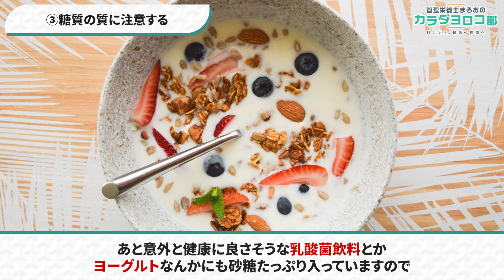これでランチ後眠くない！眠気の原因と予防方法【管理栄養士が解説】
👇🏻無料登録はこちらから！

今回はランチや食後に眠くなる原因と対策について解説しました。
食後高血糖による血糖値スパイクの裏にはインスリン抵抗性が潜んでいます。
老化や糖尿病にもつながりますので、しっかり対策をしていきましょう。

0:00　はじめに
0:45　ランチ後の急激な眠気の原因
3:24　ランチ後の眠気を防止する方法①
4:11　ランチ後の眠気を防止する方法②
4:52　ランチ後の眠気を防止する方法③
5:45　ランチ後の眠気を防止する方法④
6:26　ランチ後の眠気を防止する方法⑤
7:20　ランチ後の眠気を防止する方法⑥
8:13　ランチ後の眠気を防止する方法⑦
9:15　まとめ